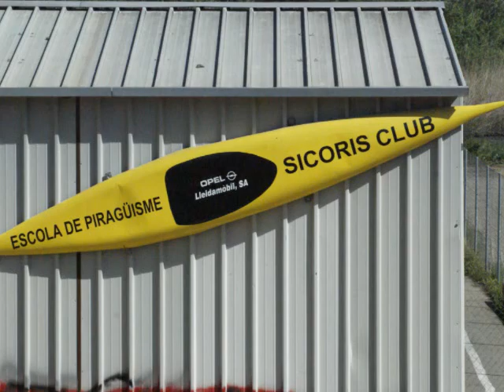Piragua 2011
Curset de piragüisme de l'alumnat del CFGM de Conducció d'Activitats en el Medi Natural de l'INS Joan Oró de Lleida.